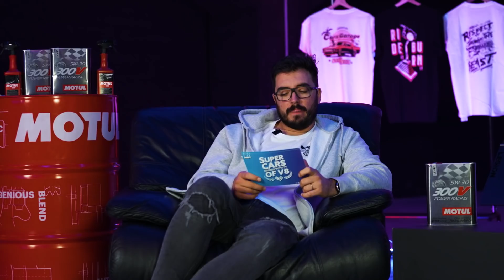🤬 "Por TENER ESTE COCHE me TACHAN de DELINCUENTE" 📺 Super Cars of V8 con un Subaru WRX STI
🔍 Si quieres ver contenido exclusivo de este capítulo haz clic en los dos links de aquí abajo.

Todos nuestros coches en venta, recambios y servicios de taller

🚘 Importación y homologación de Coches Americanos, Europeos y Japoneses.
🔧 Taller especializado en performance.
🔩 Recambios, mejoras y accesorios.